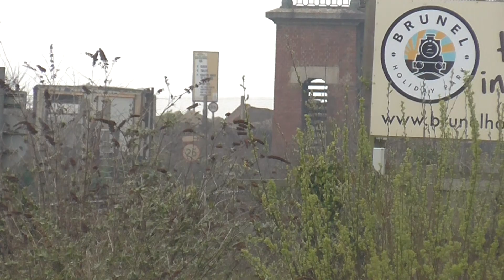CrossCountry Voyager no: 221131 @ Dawlish Warren {1V44} 29/03/2022.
1V44 0611 Leeds to Plymouth.
CrossCountry.
Express Passenger.
{221131}.